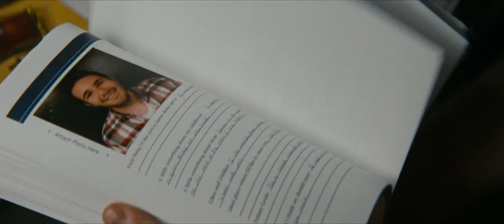Delivery Man - "Guardian Angel"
Delivery Man Now in US Theaters!

Follow Delivery Man On Instagram: DeliveryManMovie

Follow Delivery Man On Twitter: @DeliveryManFilm

An affable underachiever finds out he's fathered 533 children through anonymous donations to a fertility clinic 20 years ago. Now he must decide whether or not to come forward when 142 of them file a lawsuit to reveal his identity.

Starring:  Vince Vaughn, Chris Pratt, Cobie Smulders, Britt Robertson